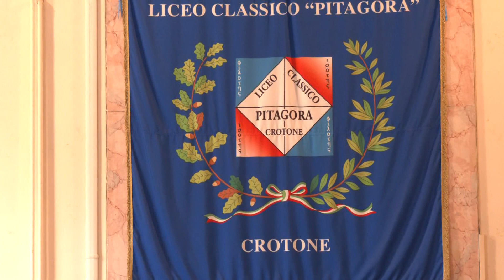CROTONE: LICEO PITAGORA, L' UNICEF INCONTRA GLI STUDENTI